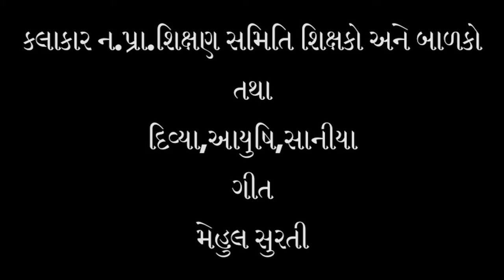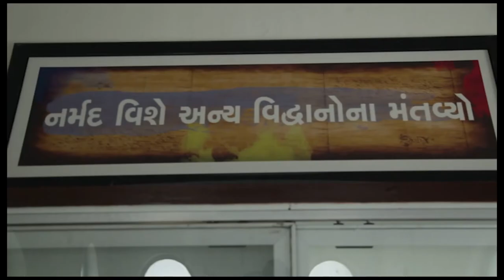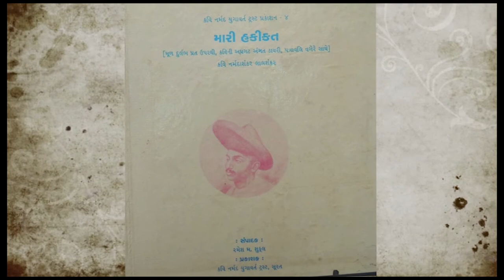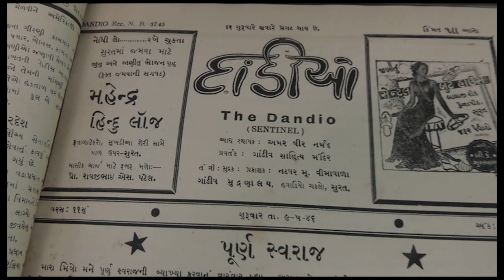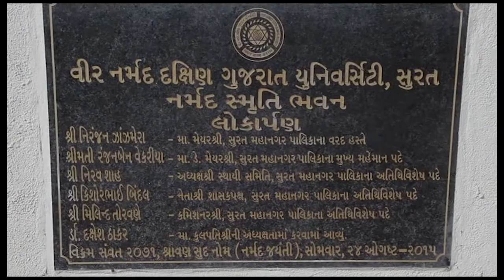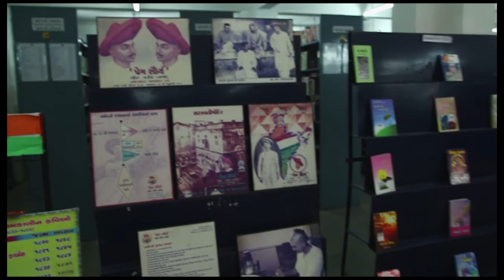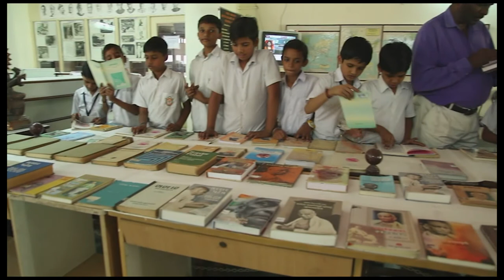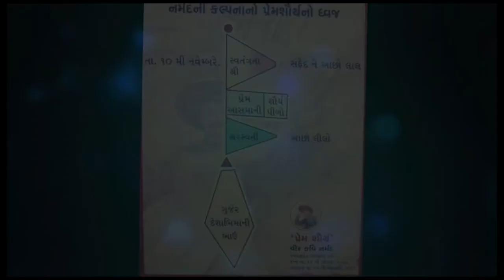VEER KAVI NARMAD DOCUMENTARY Directed By Dipak Patel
Documentary on VEER KAVI NARMAD
Directed by : DIPAK PATEL
Performed by : The student of Nagar Prathmik Shikshan Samiti and Divya, Aayush, Saniya
Written by : Dipak Patel
Compilation by : Padmini Patel, Bharti Patel
Songs : Mehul Surti
Edited by : Rizwan